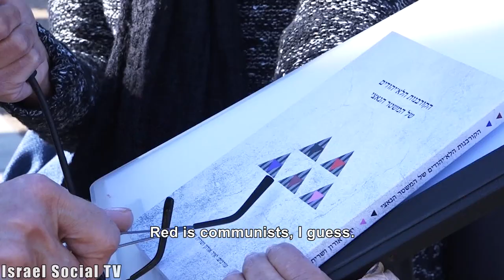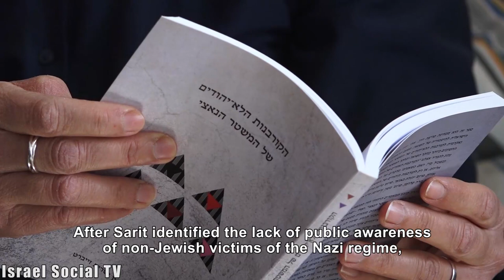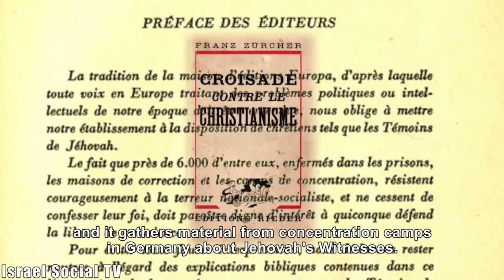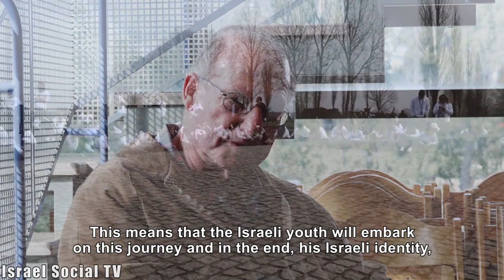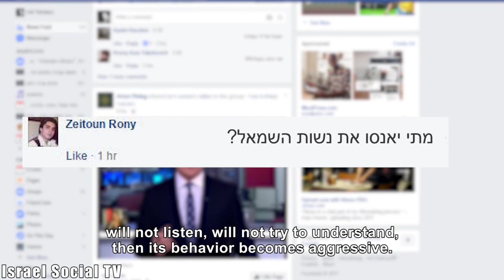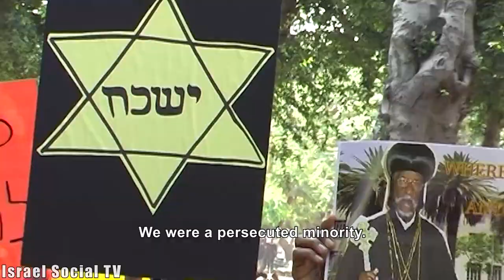The Non-Jewish Victims of the Nazi Regime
The yellow star is an inseparable part of the Jewish-national identity and of our Holocaust victim, but alongside the Holocaust of the Jews, millions of other citizens of various groups were murdered by the Nazi regime. They, too, wore a patch for marking, and they, too, were placed in concentration and extermination camps. What do we know about these victims, and why do the education system and institutions of Holocaust studies minimize these victims?